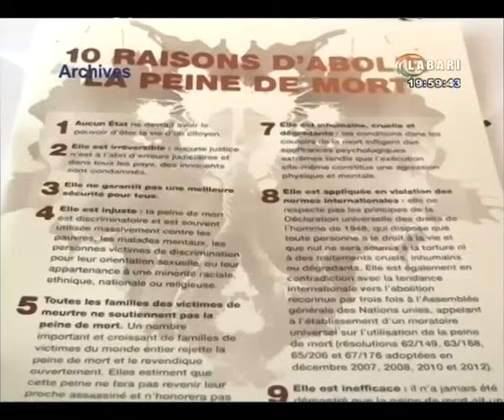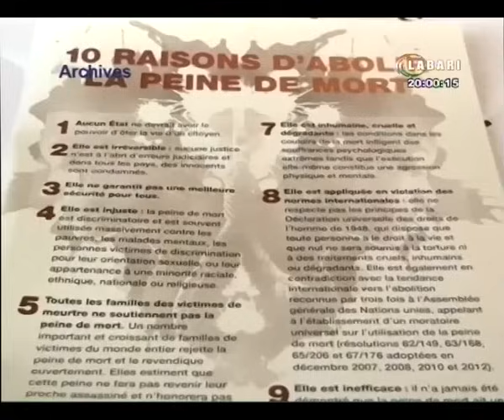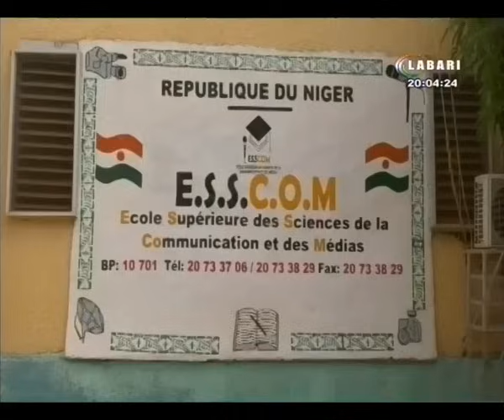JT LABARI 10 Octobre 2023